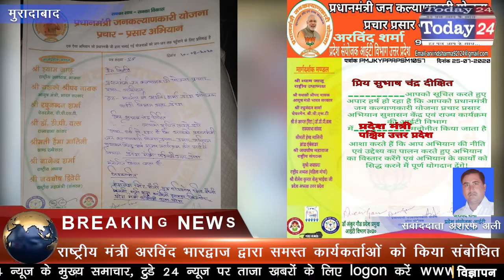जन कल्याणकारी योजनाओं का किया गया प्रचार प्रसार | Today24